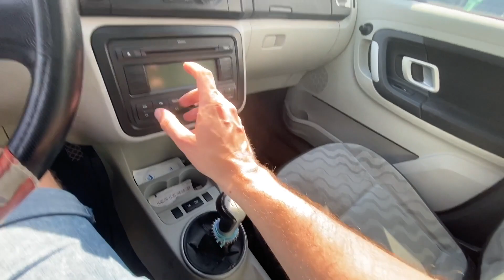911 por 750€ - COMPRO COCHE POR 50€ Y LO VENDO POR X00€!!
911 por 750€ - COMPRO COCHE POR 50€ Y LO VENDO POR ?00€!!

- En este capitulo de Operación Porsche 911 por 750 euros, compro un coche por 50,00 euros y lo vendo por XXX.